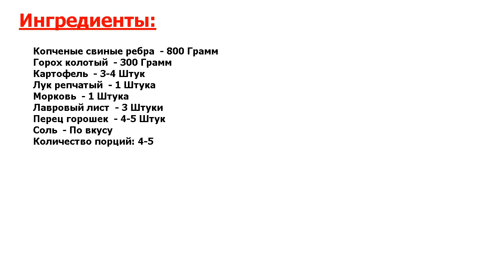Горох с копчеными ребрышками Рецепт, пошаговый, как приготовить, видеорецепт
Крутизна зашкаливает. С детства помню запах гороха с копчеными ребрышками. Такой суп моя бабушка варила только в печке. Печки сейчас у многих нет, но вот как приготовить горох с копчеными ребрышкам я вас научу.